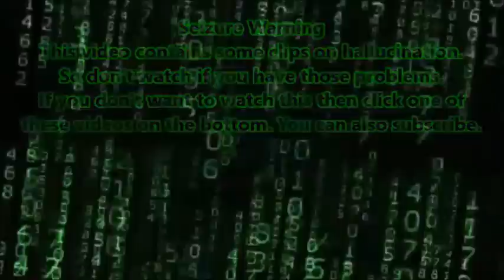SML YTP: Jeffy's Crappy Dream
Jeffy's dreams are weird as heck.